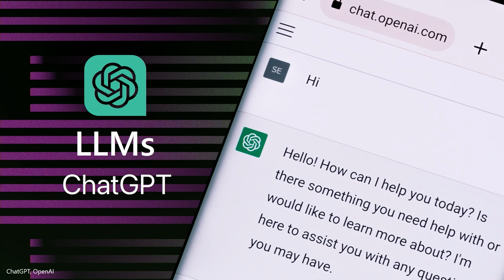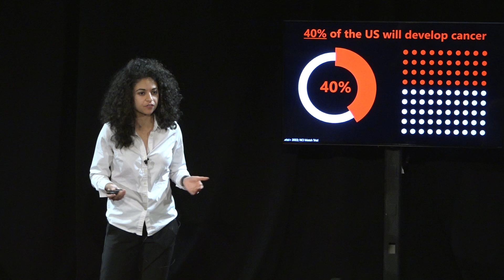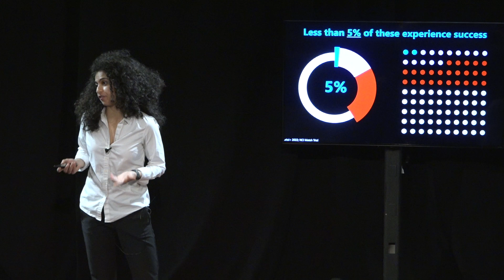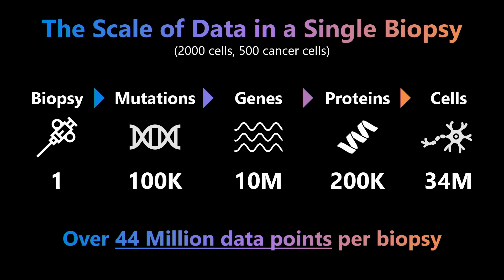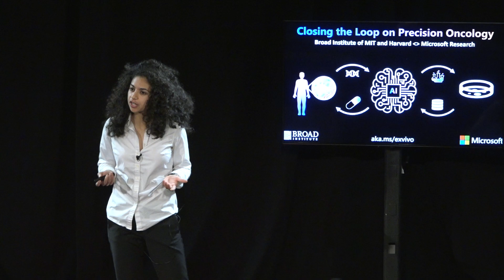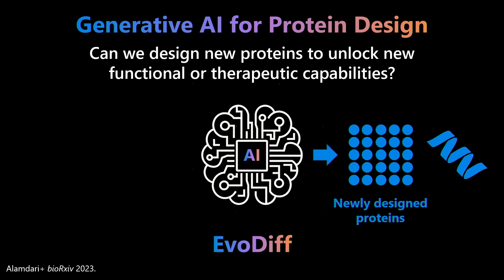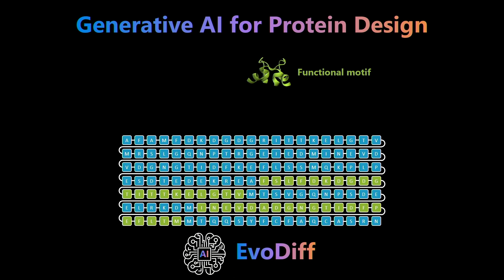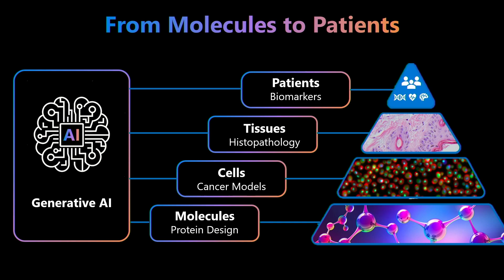Learning the Language of Biology: Towards Precision Medicine | Ava Amini | IIA AI Summit @MIT 2024